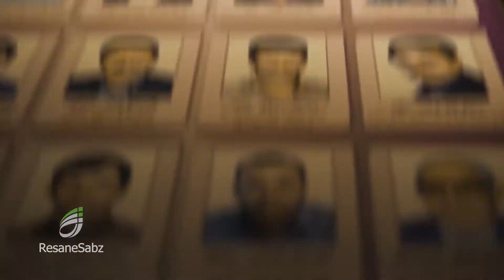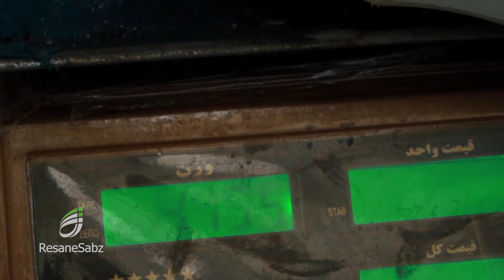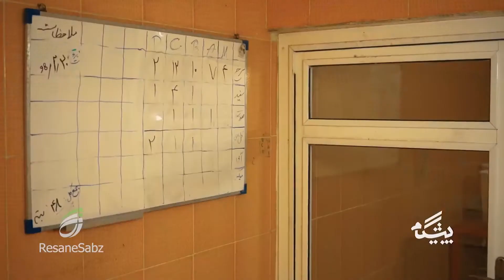پیشگام - تولیدکننده نمونه گیاهان زینتی (۲)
برنامه شماره ۲۰ پیشگام - پخش در تاریخ ۲۹ بهمن ۹۹ از شبکه خراسان رضوی - آشنایی با یکی از تولیدکنندگان نمونه گل‌های زینتی (رز) در خراسان رضوی، شهرستان نیشابور - تماس با ما: ResaneSabz.ir و حضور در شبکه های اجتماعی با نام: ResaneSabz@